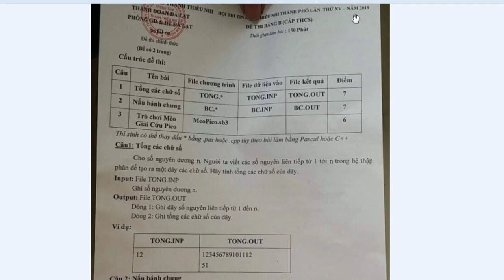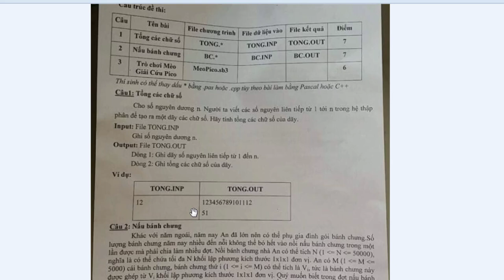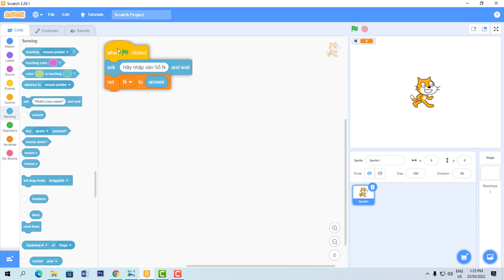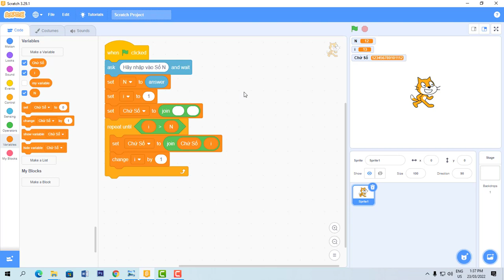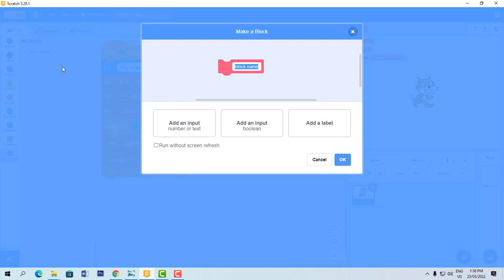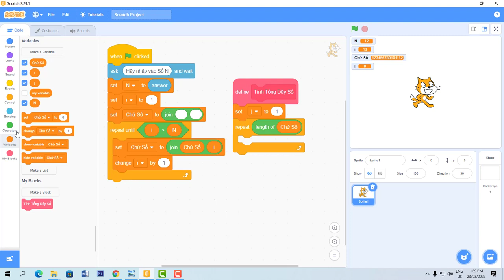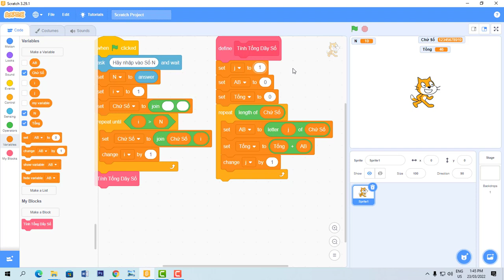Lập Trình Scratch Tổng Các Chữ Số | Đề Thi Tin Học Trẻ Đà Lạt 2019 | VDD Shoa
Cho số nguyên dương N. Người ta viết các số nguyên liên tiếp từ 1 tới N trong hệ thập phân để tạo ra dãy các chữ số. Hãy tính tổng các chữ số của dãy
VD: Ta nhập N=12 thì ta có dãy số 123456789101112 tổng cảu dãy số là 51